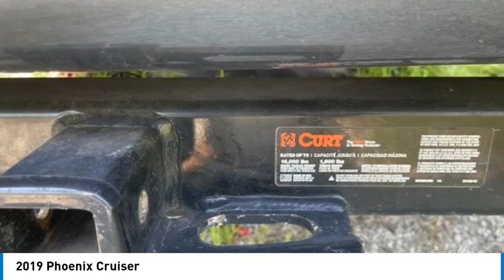2019 Phoenix Cruiser 44082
2019 Phoenix Cruiser

1941 south 42nd st suite 416J

2019 Phoenix Cruiser 2910T 4X4 Class B Motorhome The 2910T has (3) slide outs This RV has gone to Elkhart IN each year over the winter to repairs, upgrades and maintenance.Quigley 4X4 - factory installed Add on and upgrades:1500 Air conditionerFord turn signal mirrors with cameraTrail Ready heavy duty front bumper with TIA LED lightsWarn 1600 Front Wench Kit16,000 lb tow hitch w/6000 lb tongue weightKeyless punch code coach door lockNew FlooringNew Macerator Factory Specifications - Before 4X4, Bumper/Wench, Add On Chassis:Model: ford e-450Engine: 6.8-l v-10Sae hp: 305 @ 4,250 RPMTorque: 420 lb-ft @ 3,250 RPMTransmission: ford 5-speed autoAxle ratio: 4.56:1Tires: lt225/75r16Wheelbase: 218?Brakes, f/r: abs discSuspension, f/r: independent front i-beam with coil springs; non-independent live axle with leaf springsFuel cap: 55 galWet weight(Water & Heater, Fuel, LP-gas Tanks Full; No Supplies or Passengers)Front axle: 4,260 lbsRear axle: 8,910 lbsTotal: 13,170 lbs CoachExt length: 30' 6?Ext width: 7' 9?Ext height (with A/C): 10' 1?Int width: 7' 5.5?Int height: 6' 4?Construction: TUBULAR ALUMINUM FRAMING, LAMINATED FIBERGLASS EXTERIOR and ROOF, BLOCK FOAM INSULATIONFreshwater cap: 46 galBlack-water cap: 23 galGray-water cap: 35 galWater-heater cap: 6 galLp-gas cap: 9.9 galAir conditioner: 13,500 btu with 7,000 btu electric heatFurnace: 30,000 btuRefrigerator: 6 cu ftInverter/charger: 1,800 wattsBattery: (1) 12-volt chassis, (2) 12-volt coachAc generator: 4.0 KW Wet weight(Water & Heater, Fuel, LP-gas Tanks Full; No Supplies or Passengers)Front axle: 4,260 lbsRear axle: 8,910 lbsTotal: 13,170 lbs Chassis RatingsGAWR, f/r: 5,000/9,600 lbsGVWR/GCWR: 14,500/22,000 lbsROCCC: 1,330 lbsGAWR: gross axle weight ratingGVWR: gross vehicle weight ratingGCWR: gross combination weight ratingROCCC: realistic occupant and cargo carrying capacity (full water, no passengersAdditional Features: Located in Kearney, MO, 64060 For more information, please call and mention ID 44082